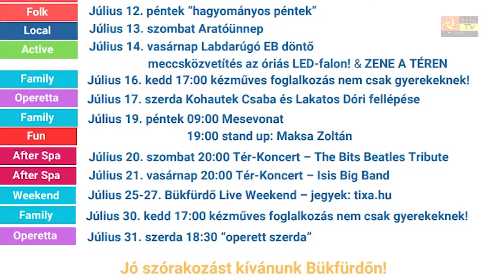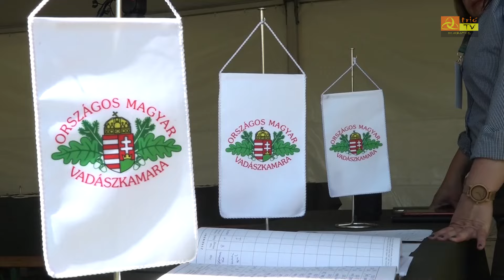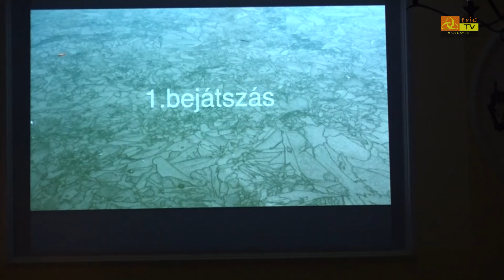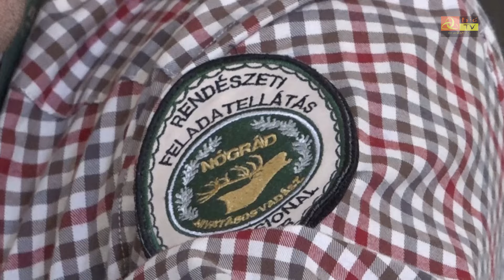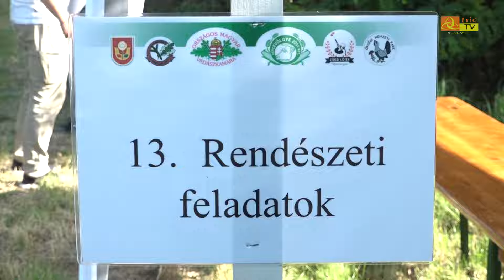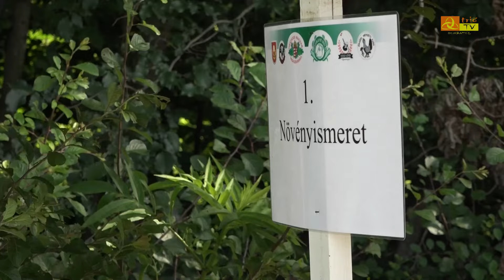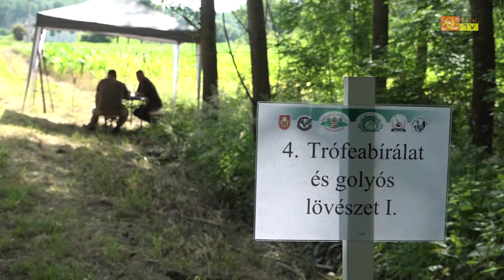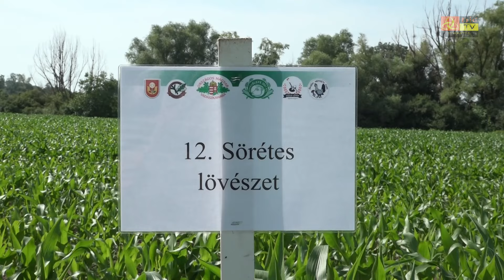Közéleti Magazin 2024. július 12.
Két és fél hónapja még havazott – Azóta
példátlanul sok hőségnapot számolhattunk
Észak-Vasban
Vigyázzunk magunkra – és az idősekre
különösen is a tartós hőségben
Vízipisztolycsata – Az ország 37 fürdője
között Bükfürdő is csatlakozott a
rekordkísérlethez
Majdnem végleges a Kossuth utca új
utcaképe – Gyalogátkelő is készül a
csepregi Egészségházhoz
Ötödik lett a vasi versenyző – Az ország
legjobb vadászai versenyeztek
Chernelházadamonyán